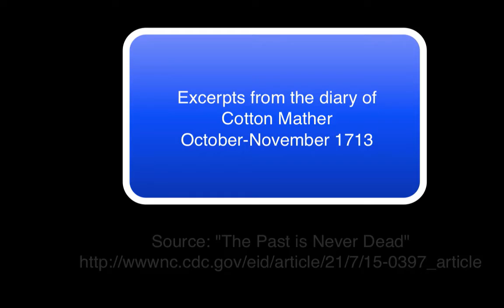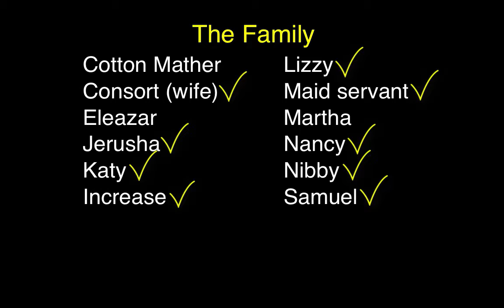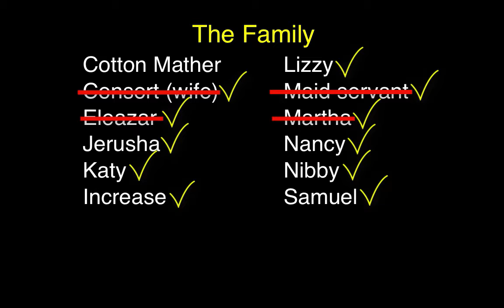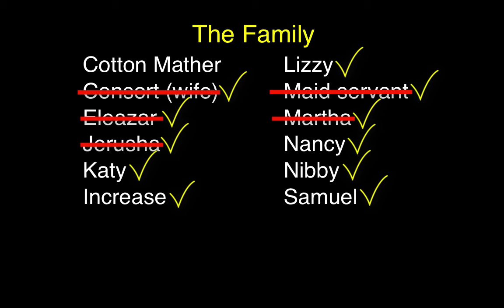Measles in Boston, 1713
Based on a CDC podcast from the Journal of Emerging Infectious Diseases a video presentation of the account of Cotton Mather of a measles outbreak in Boston in 1713.
As you watch the video answer the following questions:
-How many “waves” of disease do you notice going through the household (who was infected first, who did they infect, etc.)
-What was known about measles and risk factors at the time?
-What was not known?
-How have things changed?
-What would you say to someone who says that measles is just a mild childhood disease?